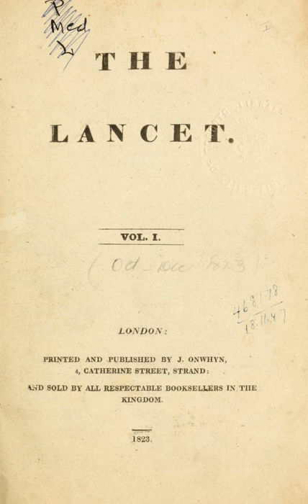The Lancet | Wikipedia audio article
00:00:58 1 Impact
00:01:22 2 Specialty journals
00:02:51 3 Volume renumbering
00:03:38 4 Controversies
00:04:20 4.1 Autism and vaccine controversy (1998)
00:05:32 4.2 Tobacco control (2003)
00:07:18 4.3 Iraq War death toll controversy (2004)
00:09:15 4.4 Fabricated articles withdrawn (2006)
00:10:02 4.5 India and superbugs (2010)
00:11:05 4.6 Health impact of alcohol (2010)
00:12:04 4.7 PACE study (2011)
00:13:54 4.8 Open Letter for the People of Gaza (2014)
00:16:26 5 List of editors
00:16:40 6 See also

- Socrates

SUMMARY
The Lancet is a weekly peer-reviewed general medical journal. It is among the world's oldest, most prestigious, and best known general medical journals.The journal was founded in 1823 by Thomas Wakley, an English surgeon who named it after the surgical instrument called a lancet, as well as after the architectural term "lancet arch", a window with a sharp pointed arch, to indicate the "light of wisdom" or "to let in light".
The journal publishes original research articles, review articles ("seminars" and "reviews"), editorials, book reviews, correspondence, as well as news features and case reports. The Lancet has been owned by Elsevier since 1991. Since 1995, the editor-in-chief is Richard Horton. The journal has editorial offices in London, New York, and Beijing.